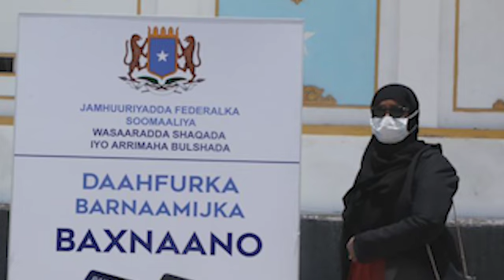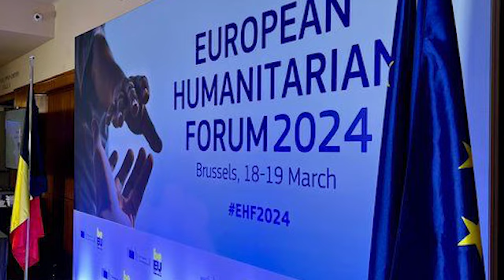Soomaaliya oo ka qeyb-gashay shirka sanadlaha ah ee Midowga Yurub oo looga hadlo arrimaha bulshada.